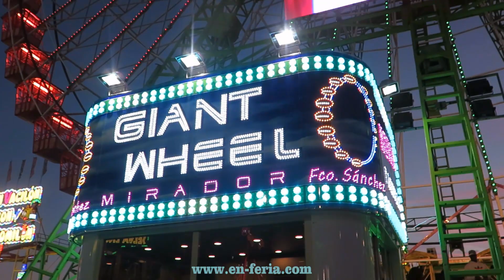Noria Sanchez de noche - Feria de Sevilla 2017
Atracción "Noria Sanchez" Mirador de la feria de noche en la feria de Sevilla 2017

Vídeo Realizado por Javier G.